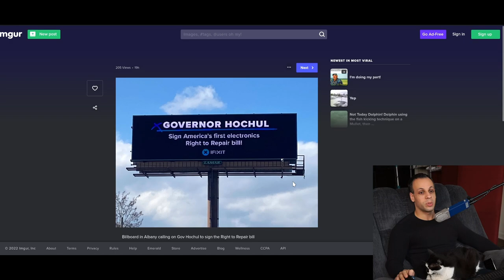A message to New York State Governor, Kathy Hochul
👉 Equipment used:
🔵 Camera (YOU CAN FIND THIS FOR $250 ON EBAY WITH A BROKEN FLASH FROM TIME TO TIME, I HAVE NEVER SPENT MORE THAN $300 ON THIS CAMERA!)

› Bitcoin: 1EaEv8DBeFfg6fE6BimEmvEFbYLkhpcvhj
› Bitcoin Cash: qzwtptwa8h0wjjawr5fsm0ku8kf40amgqgm6lx4jxh
› Dash: XwQpZuvMvU44JT7C7Uh6xHvkSadzJw9fMN
› Dogecoin: DKetsoCvwa2hF29ssgUA4Wz4hxT4kj3KLU
› Ethereum: 0x6f6870feb48f08388ee345cf0261e2f03d2fa310
› Ethereum classic: 0x671bfd61ba87edf6365c97cea33d66ba73645510
› Litecoin: LWnbTTAjojZQt68ihFJFgQq3cYHUsTcyd7
› Verge: DFumZ5sMhi3JktLQpsTVtV9xUt3zKDrcZV
› Zcash: t1Ko3FkphQYoQroQc8k2DVk4WKMAbmNR8PH
› Zcoin: a8QdvArHmdRYe1MjiqtP6jDNe6Z4JgnRKZ